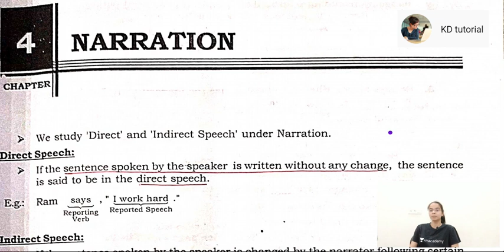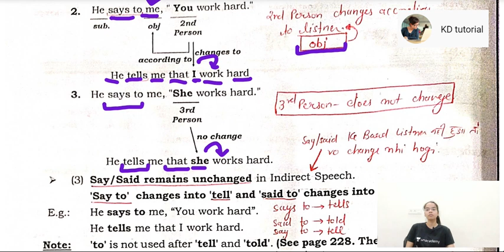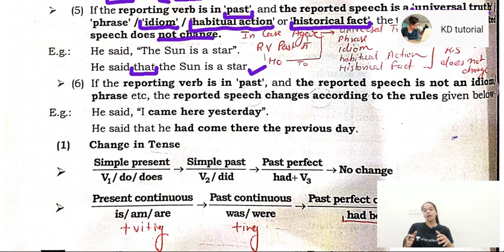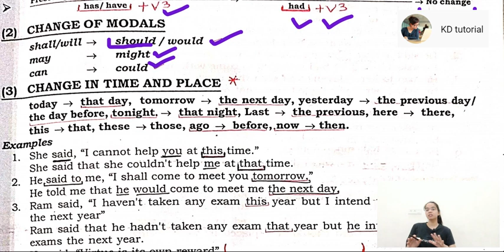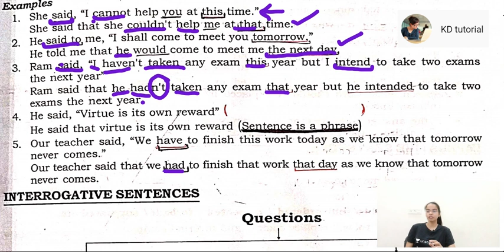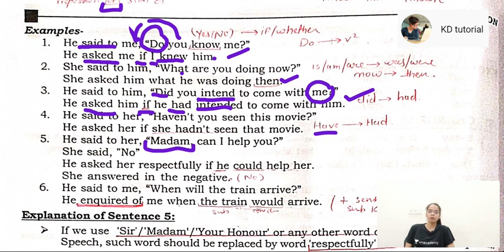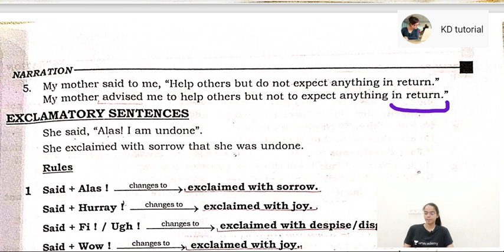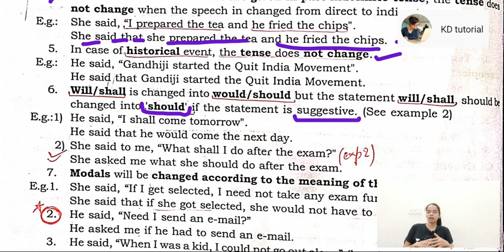NARRATION | FROM BASIC | ENGLISH CLASSES | CONCEPTS| USAGE | TYPES | RULES | SSC ENGLISH CLASSES